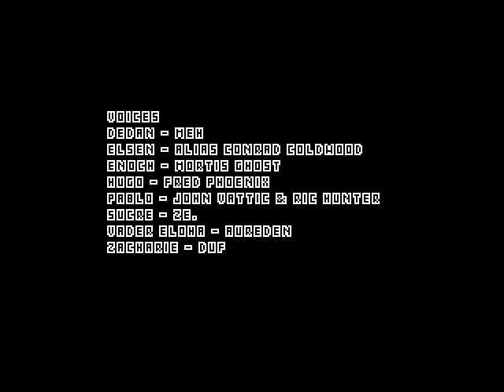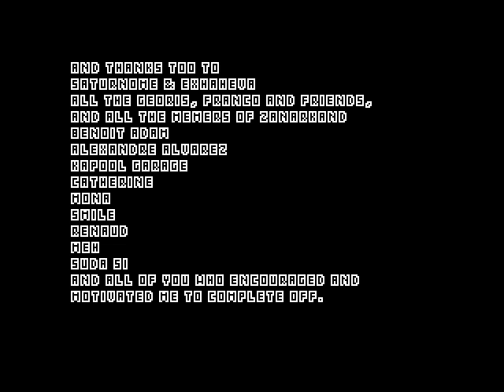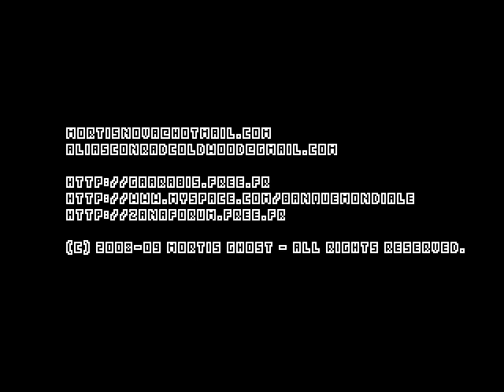Off - 28c - Ape End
It almost seems like a requirement for a horror game to have a joke ending. It helps relieve the tension that's been building during the whole experience.